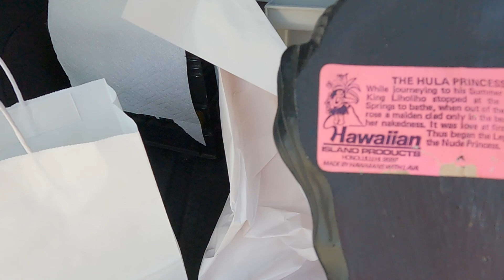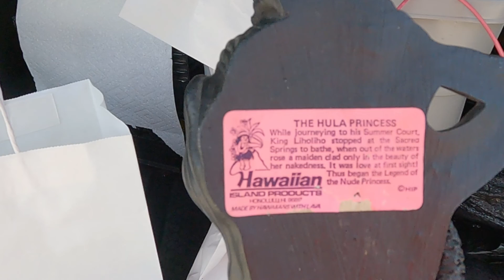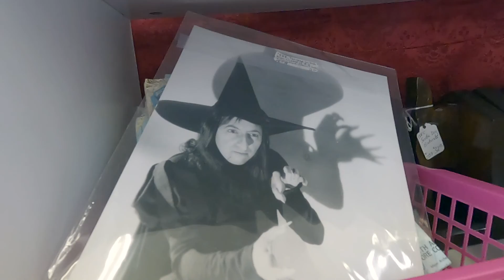Lava Princess or the Naked Princess Point Pleasant Antique Emporium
On my Latest adventure to Point Pleasant Beach I picked up this beautiful Hula Girl carved nude our of volcanic rock.